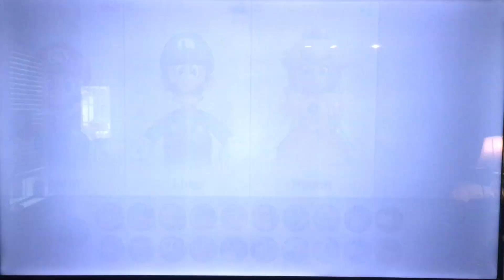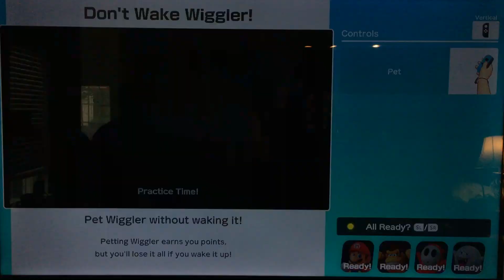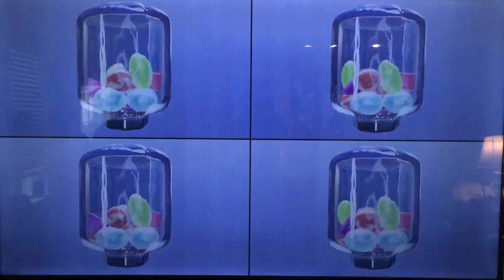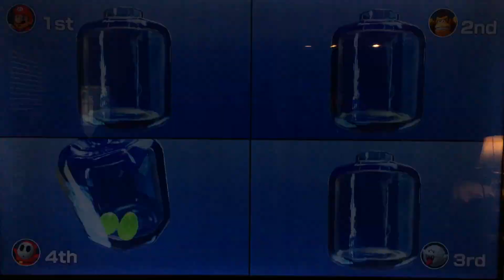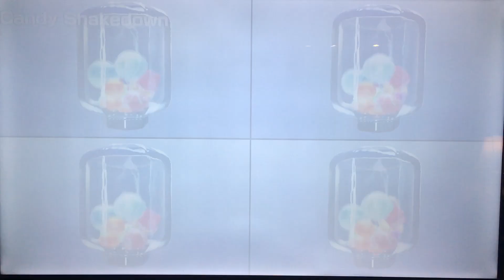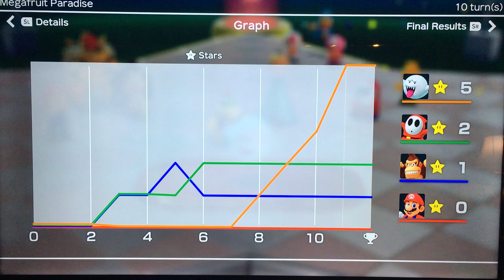Mario Party With Hard DK